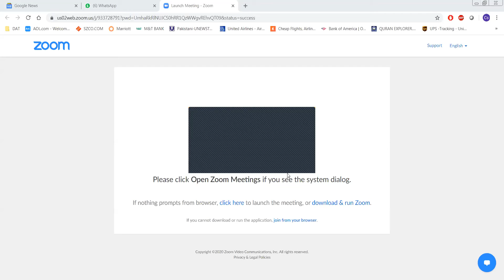Daily After-Fajr Halaqa – May 2nd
Dar Al-Taqwa is hosting online daily After-Fajr Halaqa to engage the community is as many regularly planned events during the pandemic. Join us for our sessions with our resident scholar, Sheikh Walid.